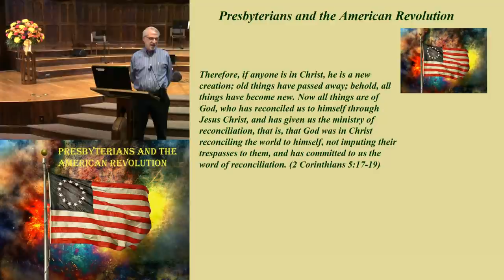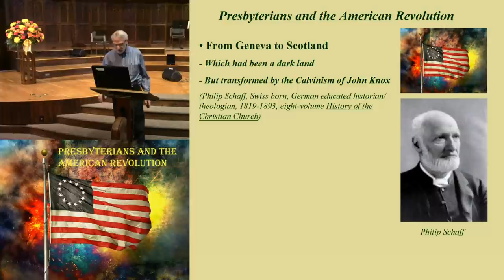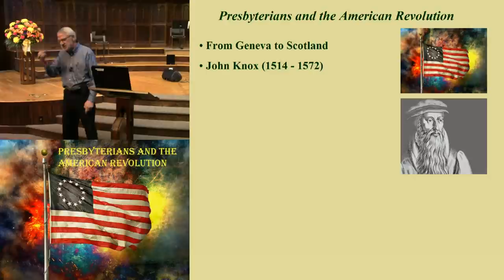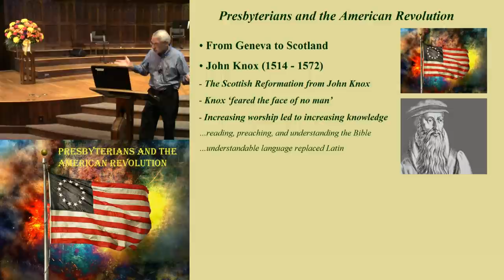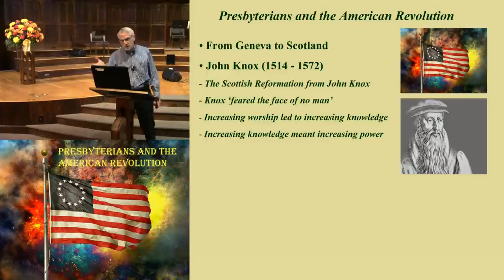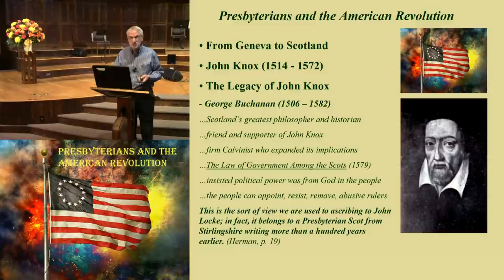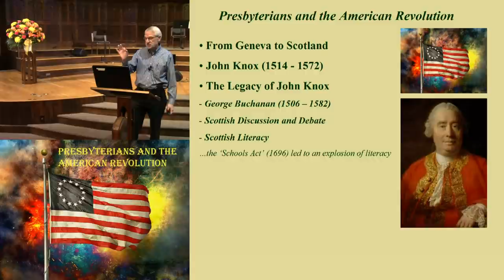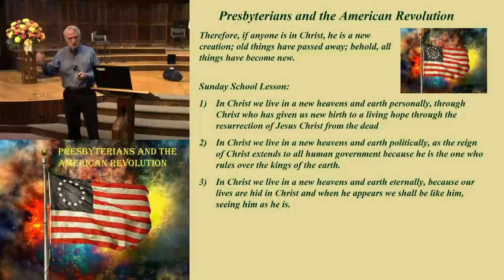3. John Knox and the Scottish Reformation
One of the most influential characters in all Scottish history was the founder of the Presbyterian Church, John Knox.